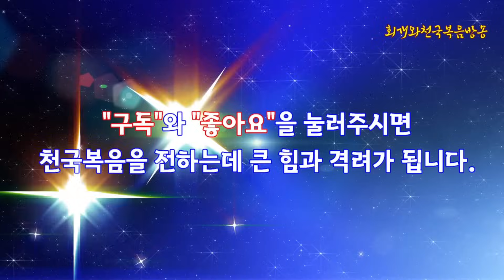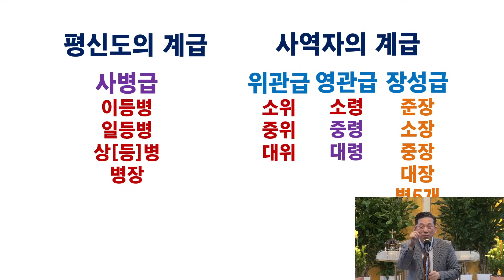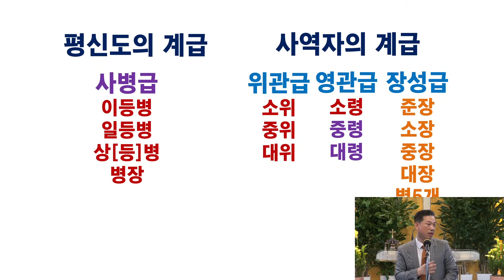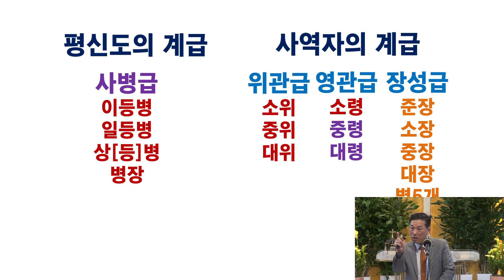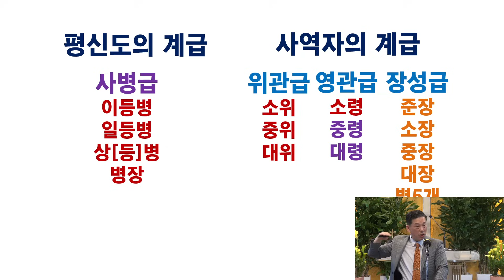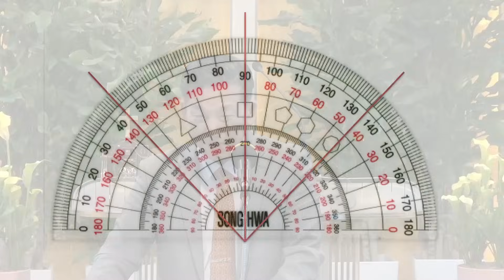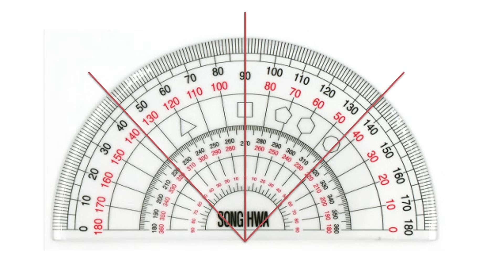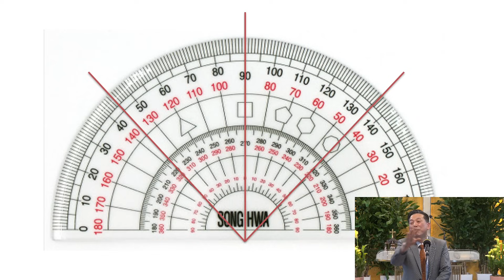[영적 전투(11)] 영적 계급은 생명책 보좌자리 천국집과 어떤 상관관계가 있는가?(계21:24~27)_동탄명성교회 정보배목사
●"회개와천국복음선교회"는 종교개혁의 전통을 바로잡고 오직 성경대로 진리만을 전하기 위해 세워진 초교파선교기관입니다.
●책 발간 및 구입 『회개와 천국복음』(발해, 2017),  『바른 회개』(발해, 2024): 갓피플닷컴, 옥션, 11번가 등등에서
●글과 영상을 함께 보려면 동탄명성교회 홈페이지 들어오십시오.
●후원: 농협 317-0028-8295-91 회개와천국복음선교회(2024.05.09.이후)
제목: [영적 전투(11)] 영적 계급은 생명책 보좌자리 천국집과 어떤 상관관계가 있는가?(계21:24~27)_동탄명성교회 정보배목사

1. 들어가며

  영적인 전쟁을 치르는데 있어서 가장 중요한 것은 뭐니뭐니해도 자신의 영적인 계급을 높이는 것이다. 영적인 계급이 낮으면 낮을수록 자신이 가진 무기는 작고 그리고 없으며, 자신을 도와줄 전투수호천사 역시 없거나 작아지기 때문이다. 그러므로 모든 성도들은 자신의 영적인 계급을 파악하고 그 계급을 높이기에 힘써야 한다. 왜냐하면 다른 사람을 구원하려면, 그 사람을 붙잡고 있는 마귀로부터 그를 끄집어내야 하는데, 이때 영권이 없으면 다른 사람을 돕는 데에 한계에 부딪히기 때문이다. 그렇다면 영권이 높아지면 대체 이땅에서는 어떤 유익이 있는 거이며, 천국에 들어갔을 때에는 생명책과 보좌자리와 천국집이 어떻게 달라지는 것인가?

2. 영적 계급이란 무엇이며 어떤 것인가?

3. 영적인 계급과 생명책은 어떤 상관관계가 있는가?

4. 영적인 계급과 보좌자리는 어떤 상관관계가 있는가?

5. 영적인 계급과 천국집은 어떤 상관관계가 있는가?

6. 나오며

[글 전체보기]

2024년 05월 17일(목)
정보배 목사